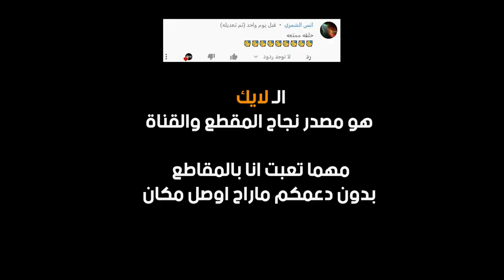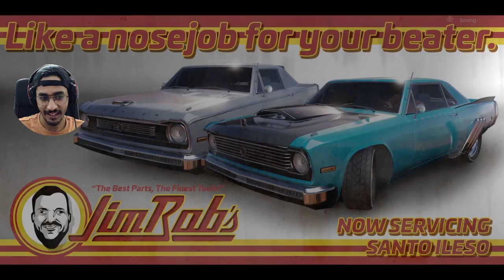مواهب سرية للمكرشين #2 🔥 تختيم كو اب || ساينتس رو 2022 SAINTS ROW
ادعمني بلايك + الكومنت + جرس التنبيهات 🔔
اتمنى ان المقطع نال ع اعجابكم ودمتم بخير
▼▼▼▼▼الدعم المادي ▼▼▼▼▼
 ▼▼▼▼▼ حساباتي ▼▼▼▼▼
0:00 ادعمني بلايك +كومنت +  جرس التنبيهات 🔔
5:00 اللهم صل وسلم وبارك على محمد